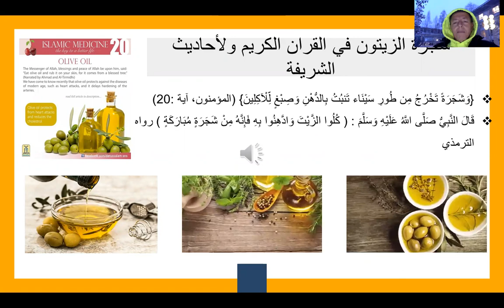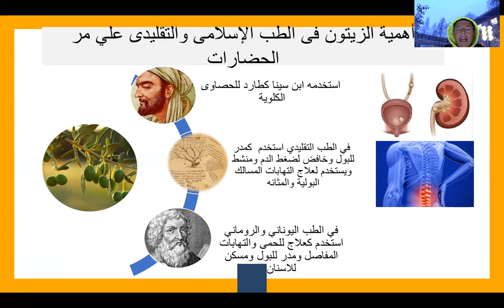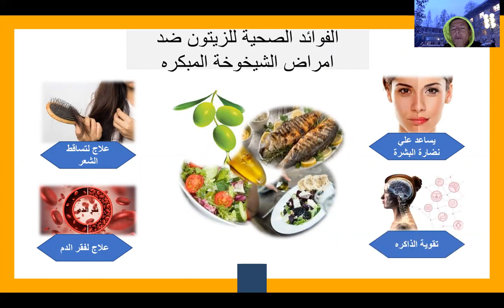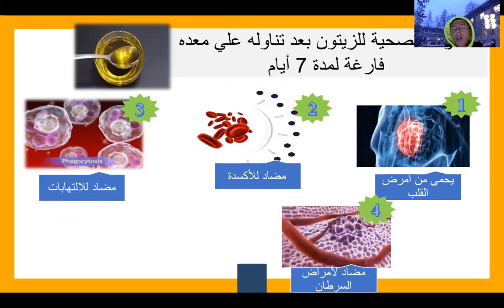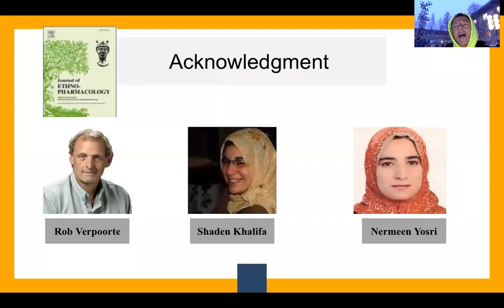الزيتون كنز من الطبيعة المذكور في القرءان والسنة النبوية في علاج الأمراض علي مر العصور